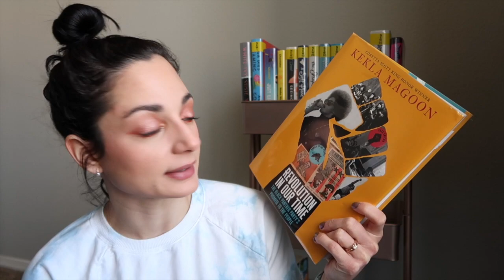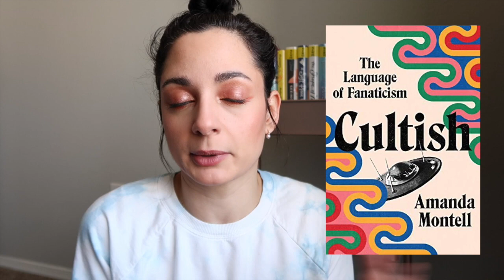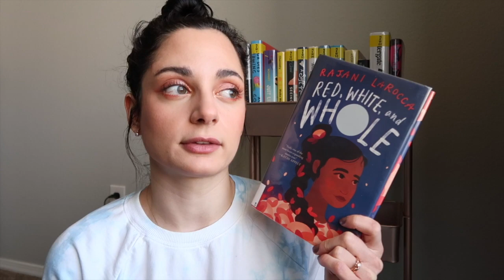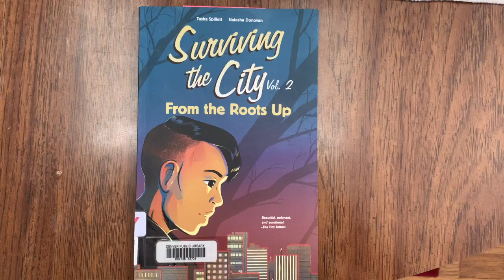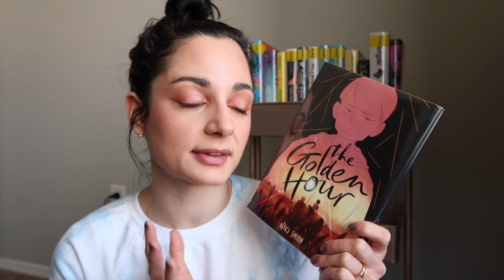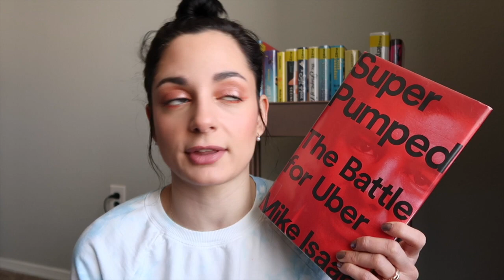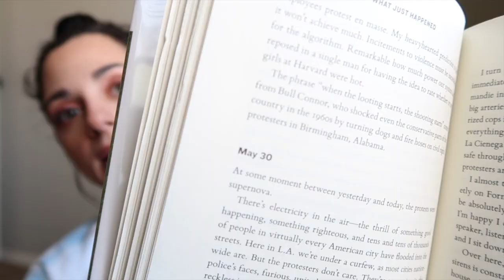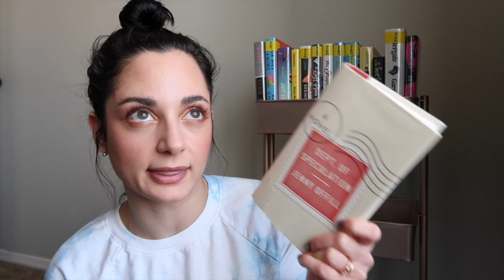Belated February Wrap Up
I have no idea why this video took me 3 weeks to edit... enjoy!

BOOKS mentioned:
THE LAST NIGHT AT THE TELEGRAPH CLUB by Malinda Lo
THE LAST CUENTISTA by Donna Barba Higuera
HUDA F ARE YOU? by Huda Fahmy
REVOLUTION IN OUR TIME by Kekla Magoon
CULTISH by Amanda Montell
FINLAY DONOVAN IS KILLING IT by Elle Cosimano
RED WHITE AND WHOLE by Rajani Larocca
AIN'T  BURNED ALL THE BRIGHT by Jason Reynolds & Jason Griffin
SURVIVING THE CITY VOL. 2 by Tasha Spillett-Sumner & Natasha Donovan
THE GOLDEN HOUR by Niki Smith
SUPER PUMPED by Mike Isaac
WHAT JUST HAPPENED by Charles Finch
DEPT. OF SPECULATION by Jenny Offill